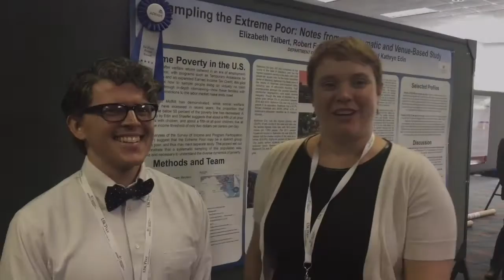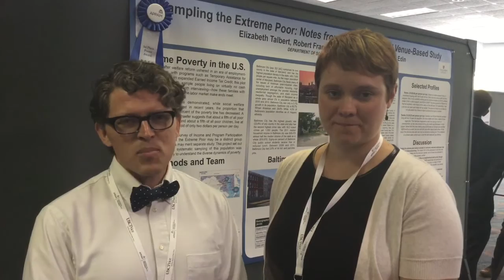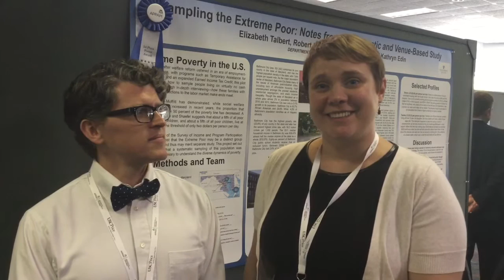Robert Francis and Elizabeth Talbert, APPAM 2015 Poster Winners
First Place Winner for Friday, November 13 session, "Sampling the Extreme Poor: Notes from a Systematic and Venue-Based Study"

Robert Francis and Elizabeth Talbert are PhD candidates in the Department of Sociology at Johns Hopkins University.